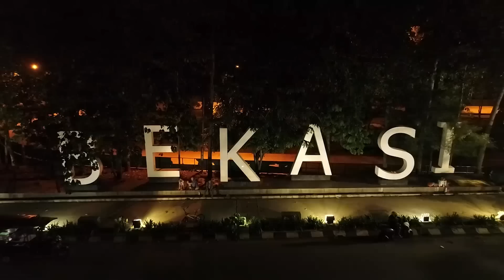Ngakunya Abis Setting Motor, Joki ini Lawan Arah dan Membahayakan Pengedara Lain - 86